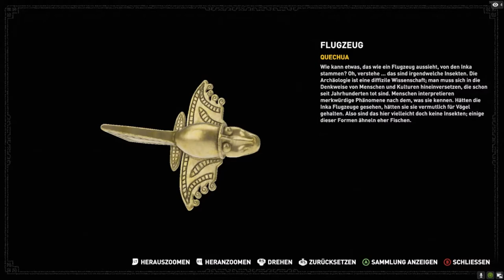Shadow of the Tomb Raider Stream # 18